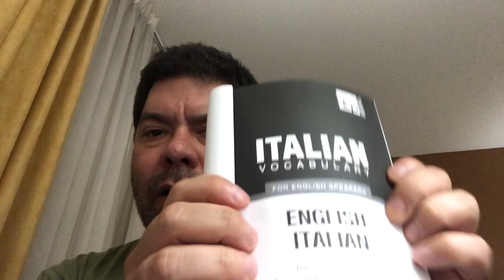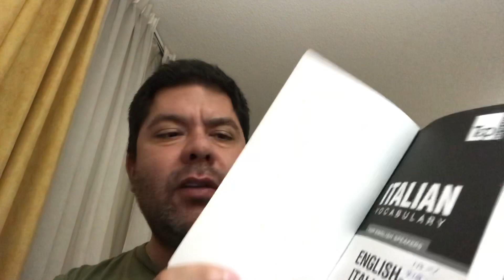Meu sistema para aprender um novo idioma. (Inglês e Português)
Hoje falo sobre como eu estudo um novo idioma.  Vamos aprender Inglês. Inglês para pessoas que falam Português.